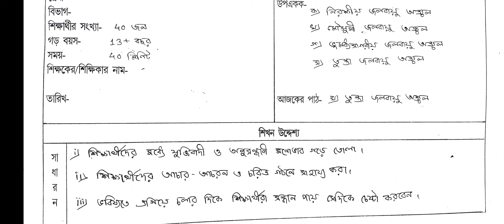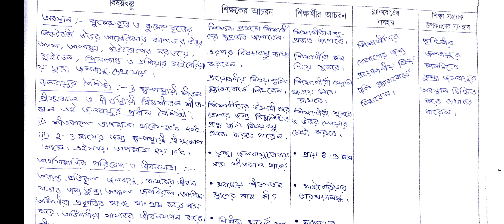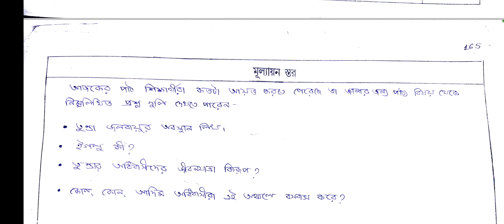Geography Lesson Plan Macro for B.ed, Tundra Climate lesson plan, তুন্দ্রা জলবায়ু অঞ্চল পাঠটীকা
একক জলবায়ু অঞ্চল ওপর একক তুন্দ্রা জলবায়ু অঞ্চল